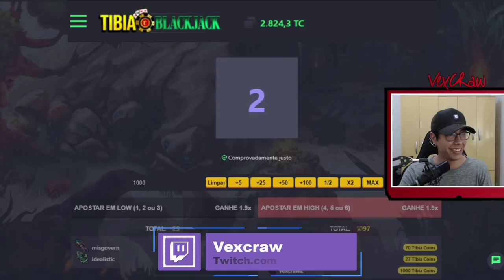MONTARIA DE 1KKK? REDSKULL JOGOU LOOT FORA, YETI MITIGERA AND PERDENDO 198KK/XP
🐼 URSINHACLIPS 🐼

todos  os que estavam no vídeo Abaixo:
►/UrsinhaClips
►/veyllor
►/trotlerzinho
►/katrix9x
►/bttzera
►/hegal
►/boleight
►/rawrger
►/itamar_berserkr
►/marianne_s2
►/barbeiroloko1
►/wallacelucena09
►/guizaodk
►/DimebagVmJ
►/kiingzafal
►/firemanelegion
►/teuzinfps
►/aureliothedoctor
►/DihogoSouza